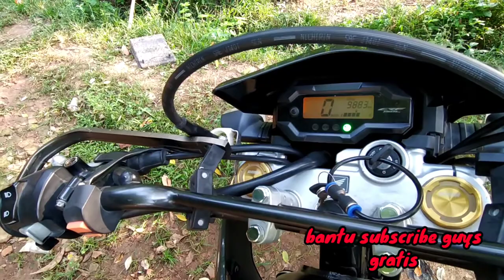REVIEW CRF 150 L ( setelah pemakaian 1 Tahun setengah )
Review motor crf 150 stelah pemakaian 1 tahun stengah ini,
Cuman turun performanya di ban cepet gundul, dan komstirnya cepet mengeras, harus di tambah pelumasan,
Selebihnya masih ok sangat Kern suspensinya juga enak empuk, enak buat di pake buru buru
Cocok buat kalian kerja yg berangkatnya buru"
Karna ini motor sangat enak di pake di jalanan apa saja
Mudah"an Vidio ini bisa menambah keyakinan anda buat beli motor Honda crf 150 l ini
Aminnnn